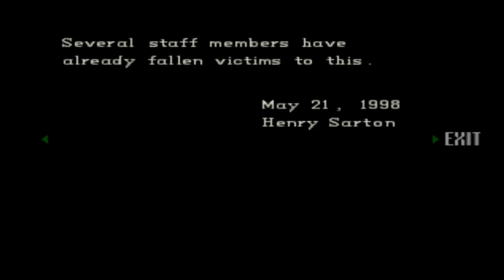Let's Play Resident Evil #08 Hungrige Haie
Im Raccoon Forrest geschehen seltsame Dinge und die S.T.A.R.S. werden dorthin beordert, jedoch werden sie von Zombiehunde in ein altes Herrenhaus gejagd und dann ist Chris verschwunden. Nun soll Jill das alte Haus nach Chris durchsuchen und erlebt das Grauen ihres Lebens .

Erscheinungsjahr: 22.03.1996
Publisher: Capcom
Genre: Survival-Horror
Erschienen für: PlayStation 1 & PlayStation 3 (Download)